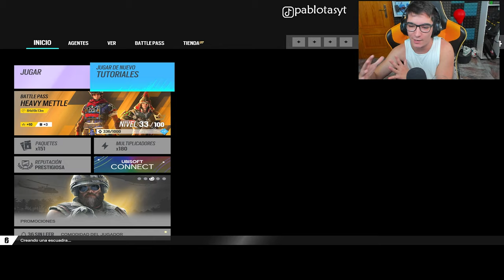💢*Tutorial 1* APRENDE a JUGAR R6⭕ Guia de RAINBOW SIX SIEGE | Pablotas Rainbow Six Siege en Español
⏩En este Gameplay de Rainbow six siege: 💢*Tutorial 1* APRENDE a JUGAR R6⭕ Guia de RAINBOW SIX SIEGE
► ¡Sígueme!